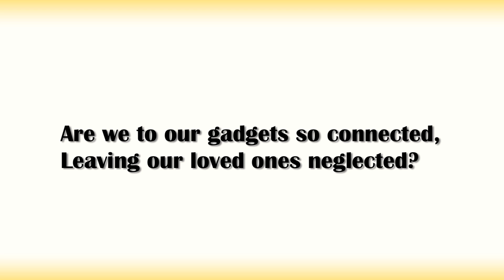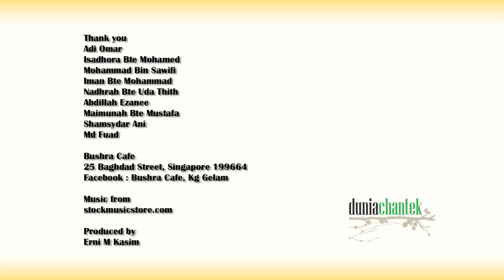Bonding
After hours spent at work or in school, we should make time for our loved ones too.

But don't let our gadgets get in the way.